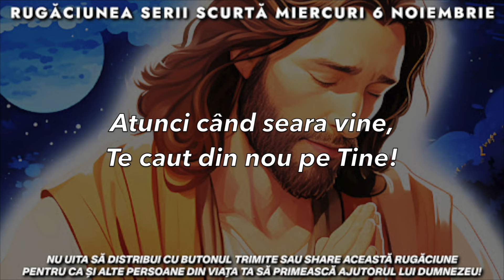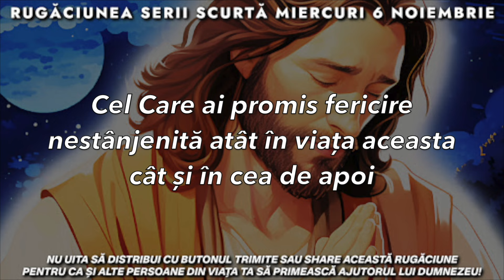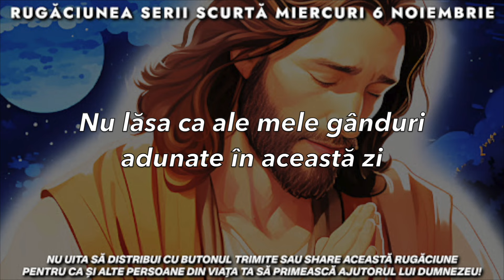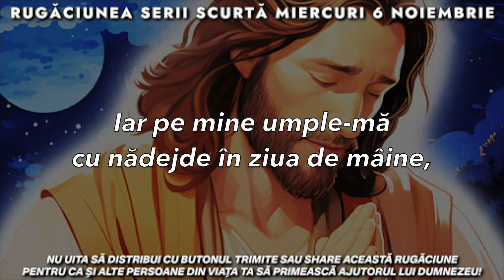Rugăciunea Serii Scurtă 🙏 Miercuri 6 Noiembrie 2024